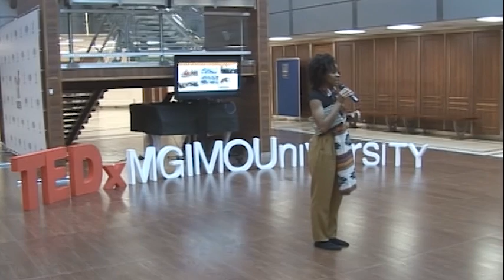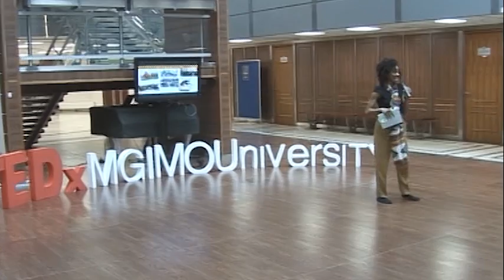How the simple things can contribute to our happiness | Asia Howkings | TEDxMGIMOUniversity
Some things may seem to us simple and not even worth mentioning. For other people, the same things are exciting and new. Asia Howkings is exploring the differences in the perception of people with a different cultural background using her own example and the experiences she gathered during her travels.   This talk was given at a TEDx event using the TED conference format but independently organized by a local community.